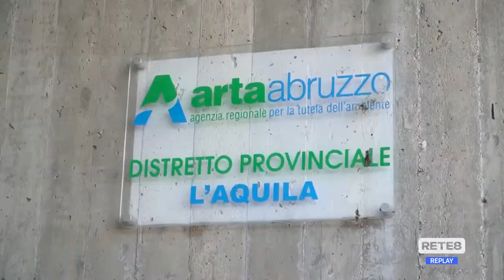Abruzzo - I droni vigilano sull’ambiente